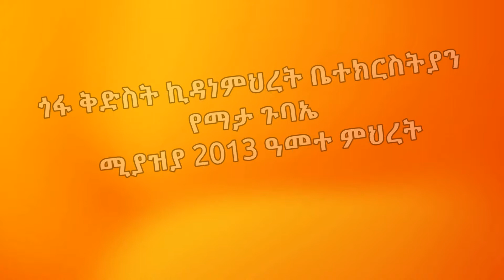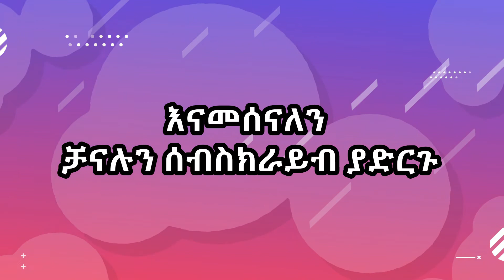በእንባ የሚያደምጡት ድንቅ መዝሙር ሙሀዘ ስብሀት ልኡልሰገድ ጌታቸው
ጸግዋ ሰላም ለሀገሪትነ ኢትዮጵያ
ጎፋቅድት ኪዳነምህረት ቤተክርስትያን